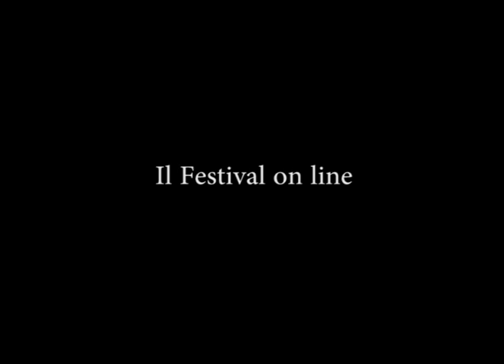Bologna in Lettere 2020 Marco Amore Giovanna Frene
Sezione DOUBLE BIND
Marco Amore / Giovanna Frene